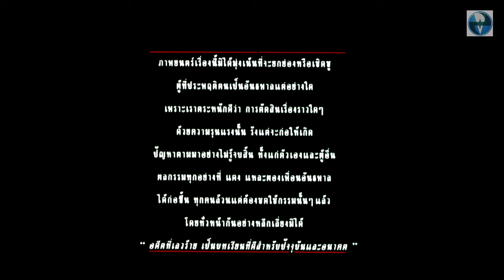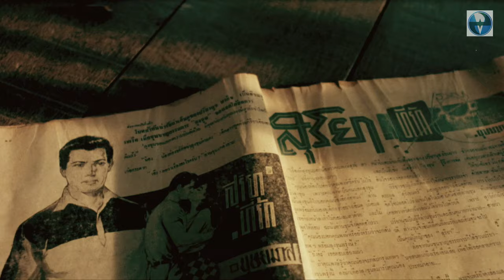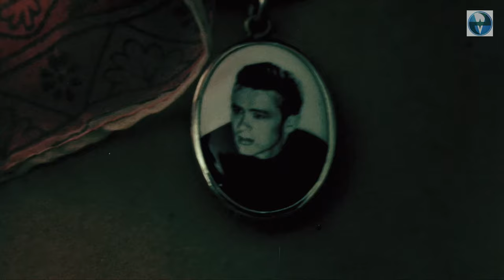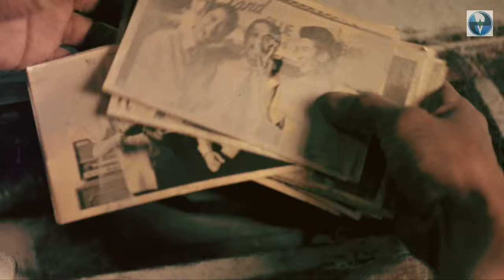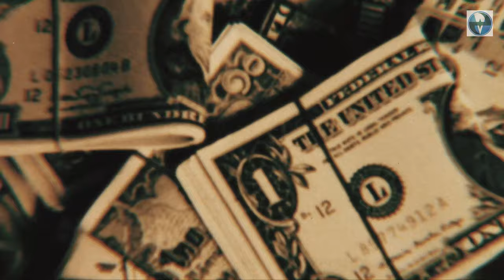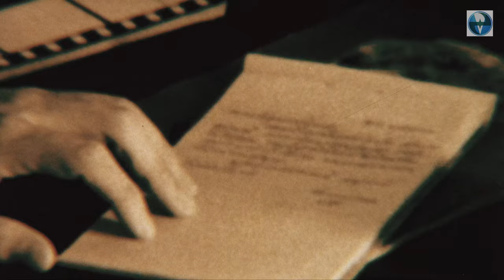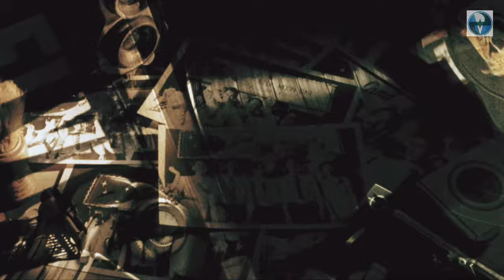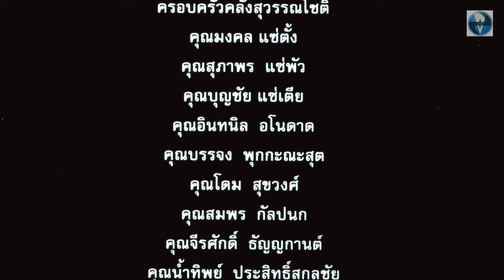Gangster Squad | Full Action English Movie | Hollywood Action Full Movie | Jesdaporn Pholdee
Director recreates the life of a notorious late-1950s gangster. Dang Bireley's (nicknamed after his favorite soda-pop) had Elvis and James Dean fixations and lived predictably fast and died predictably young. He first killed a man at the age of 13, and became famous in Phra Nakorn as a Chinese protection racketeer from the age of 18. Everything swung his way until one of Thailand's many coups d'etat imposed martial law and drove the city's gangsters up-country. Dang and his loyal cohort Piak had little trouble facing down the local hicks, but bristled when forced to operate a long side their arch-enemy Pu, known as Bottle-Bomb.

Director : Nonzee Nimibutr
Writers : Suriyan Saktaisong, Wisit Sasanatieng
Stars : Jesdaporn Pholdee, Noppachai Muttaweevong, Champagne X